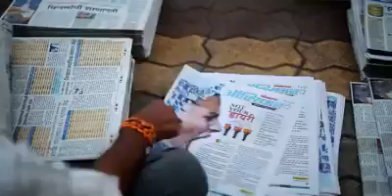Latur swachata Abhiyan 2017